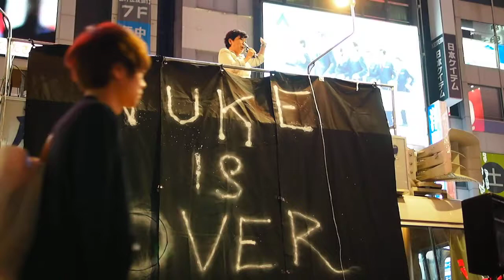2013.10.06「怒りのドラム街宣＠新宿」福島瑞穂さん〈アルタ前〉【8/14】